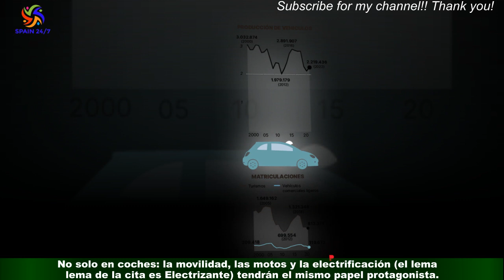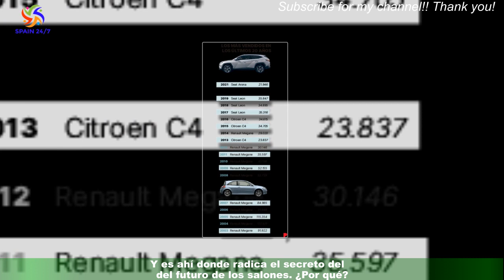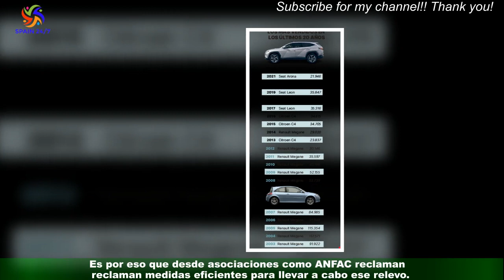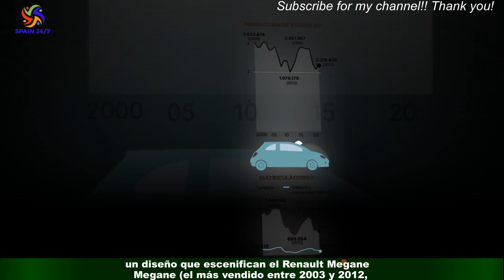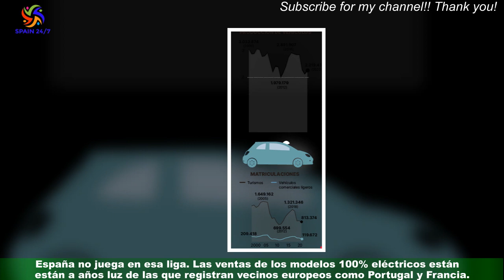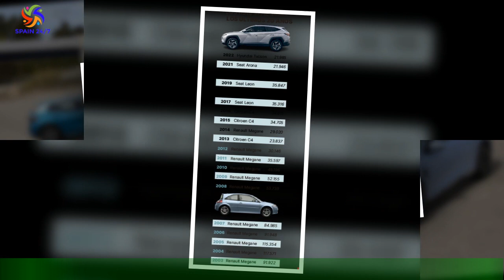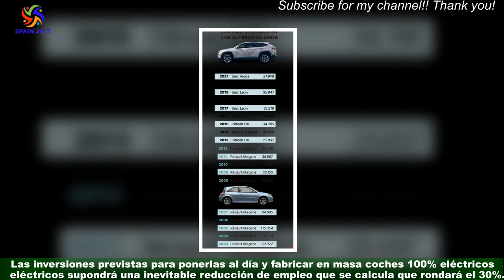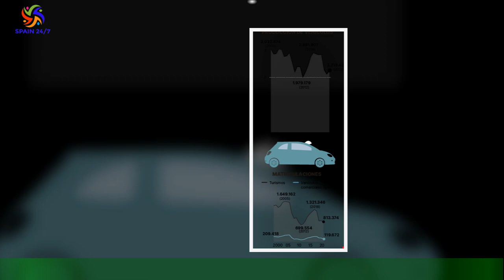Del Renault Megane al Seat Arona, los coches vendidos en los últimos 20 años en España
Esta semana ha empezado en el recinto de la Fira de Barcelona en Montjuïc la 42ª edición del Automobile Barcelona,una muestra de carácter internacional (probablemente la mayor del sur de Europa) que lleva ya 104 años de historia a sus espaldas.El salón internacional del automóvil de Barcelona, descripción que parece ser aún la preferida por Google,